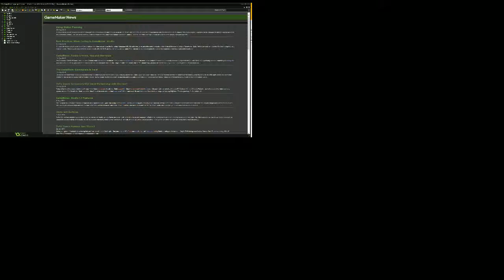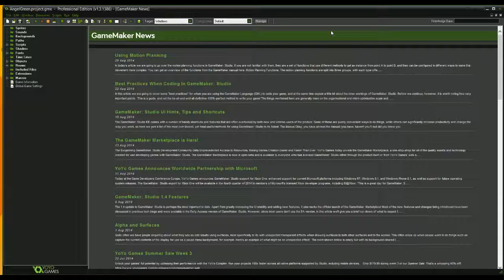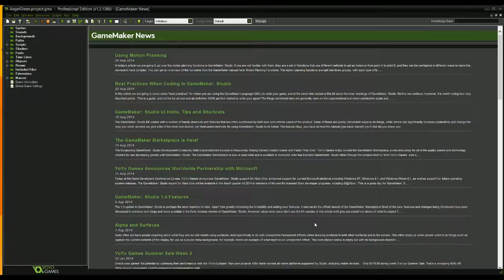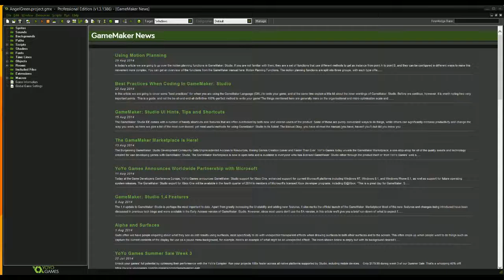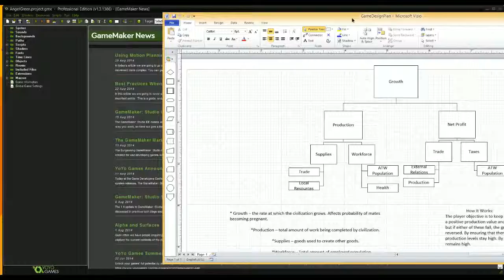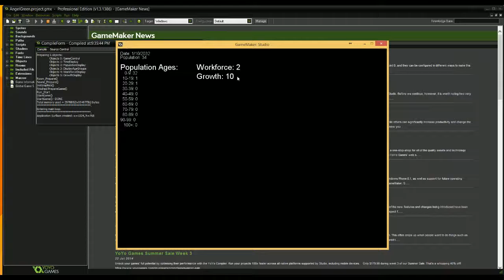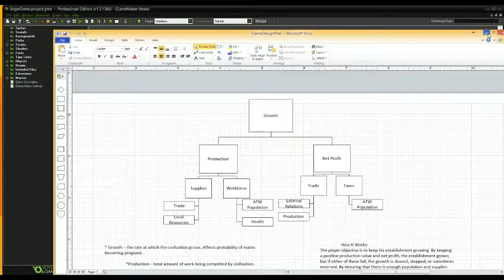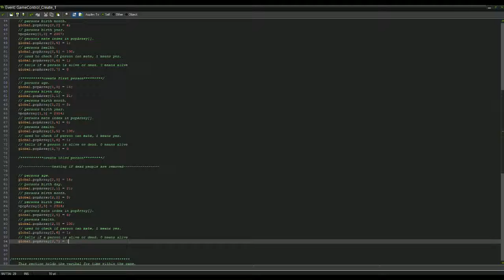lyzboy builds - Economy Simulator in Game Maker - Studio Ep 2 part 1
Episode 2 part 1 of the series where lyzboy builds an economy game in Game Maker - Studio. As you watch this video, if you have any ideas as to what may improve the game, place them in the comments. With input received from live streams and from the your tube channel, the game will be shaped and changed into something that hopefully everyone wants to play.